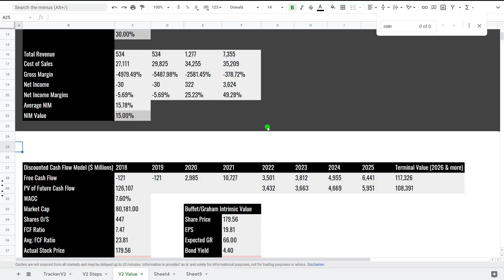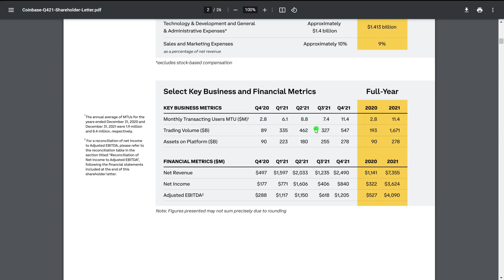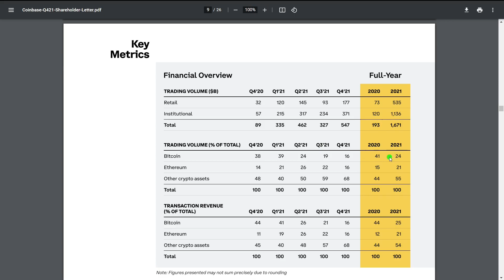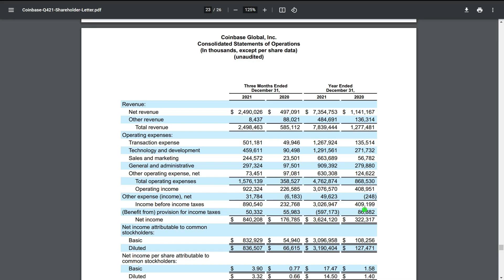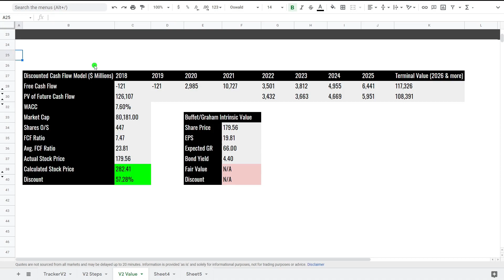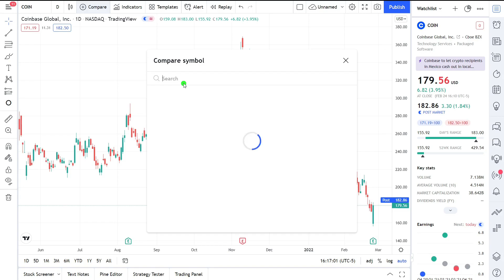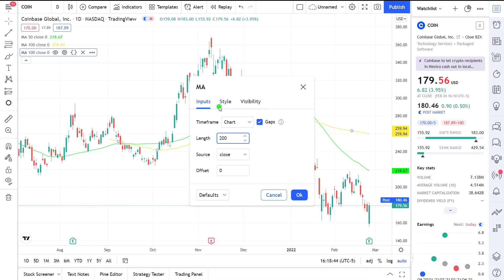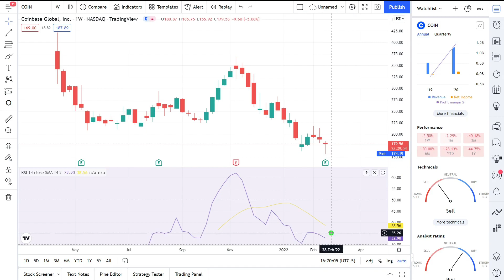Buy the dip for Coinbase? Massively Undervalued? Coinbase (COIN) Stock Analysis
Today, I will be performing stock analysis on Coinbase (coin). Looking at fundamental and technical analysis to see if the stock is a buy in 2022

Lukas ghgf - Number 1